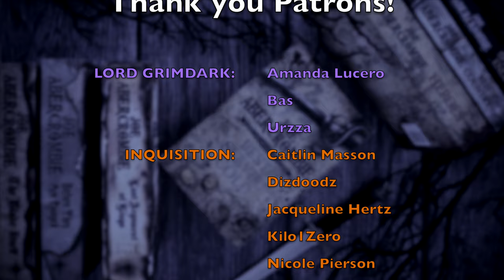PROSE | what is it, why it matters, who's got the best...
WISH LIST

KAZ WISHLIST

BOOKISH MUGS!
LLIBRARY15